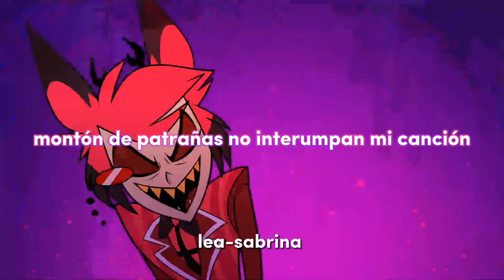hell's great dad español latino el mejor papá 🛩️♾️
pdd.:+lea-sabrina